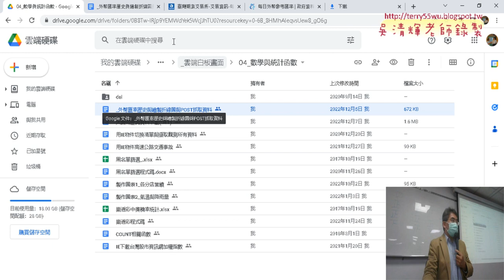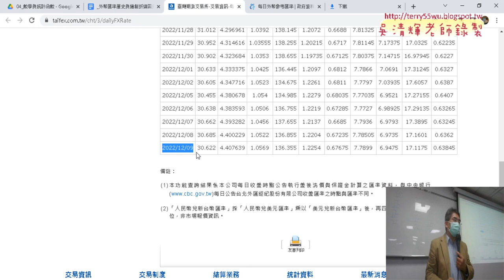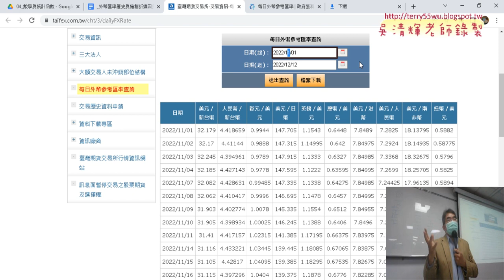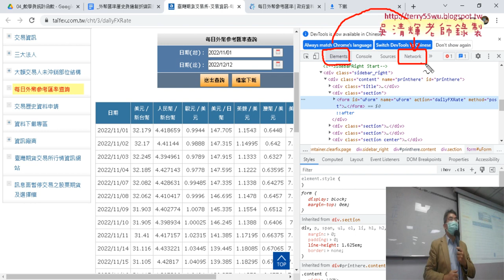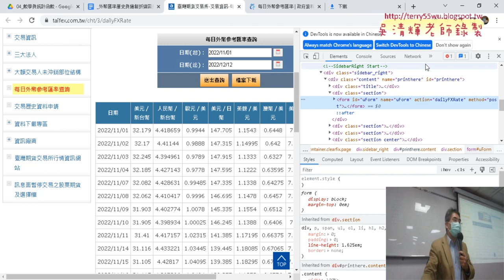02 取得POST參數與下載資料